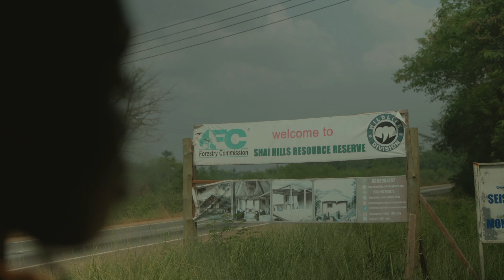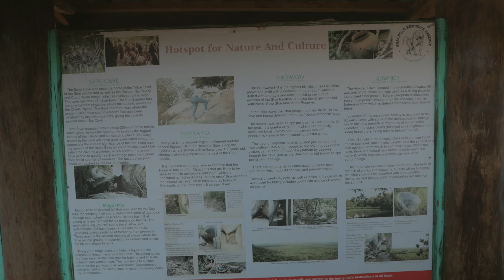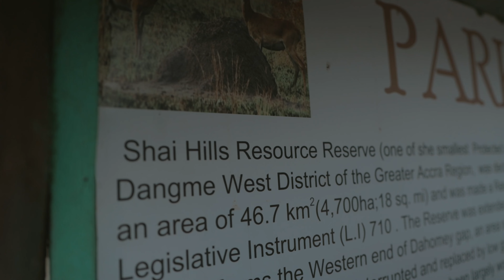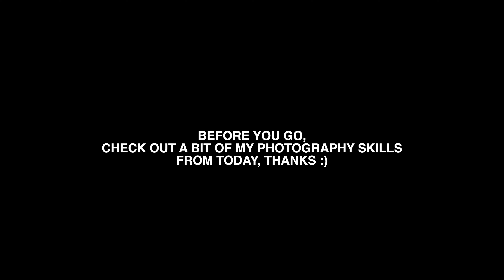GHANA VLOGS 2023: I Went To Shai Hills, Adomi Bridge & The Royal Senchi Resort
Welcome To Clifford Kyei Studios, GHANA VLOGS 2023: I Went To Shai Hills, Adomi Bridge & The Royal Senchi Resort. I saw zebras by the way, we went on a nice boat ride and the food at The Royal Senchi was just 1000000/10! I can't way to go again!

Thank you to @locationghana for making this trip a success - book your Ghana Adventures with them🇬🇭

Be Blessed. Be Yourself, and Be Happy!